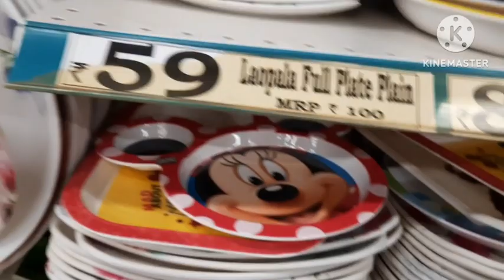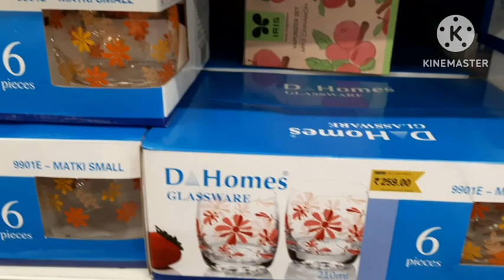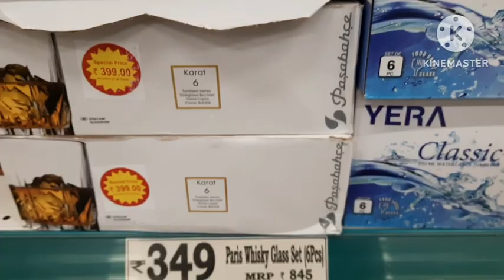Dmart/under rs.100/Latest cookware collection